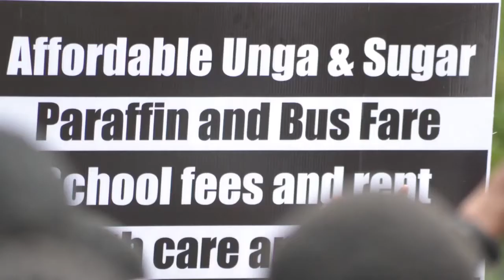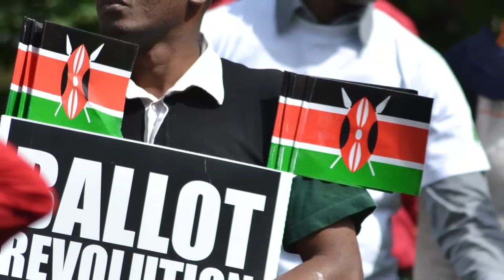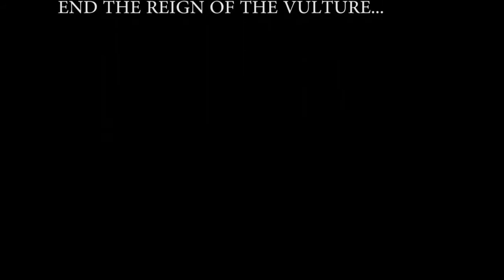Boniface Mwangi: Revolution?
A short documentary we did in July 2012 about Boniface Mwangi's Ballot Revolution.
This film was selected for KIFF 2012 (Kenya International Film Festival).
Footage in the film covers the Love Protest held in June 2012 in Nairobi organised by Boniface Mwangi.